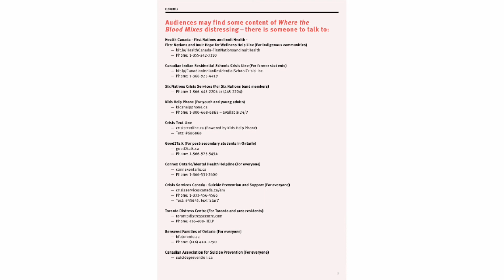Community Conversation: The Power of Water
This conversation is a continuation of Soulpepper's environmental initiatives and builds upon the reflections of water that director Jani Lauzon has weaved through Where the Blood Mixes. The talk will touch upon the necessity of water, the climate crisis, and water teachings, with panelists Eve Saint, Jani Lauzon, Kevin Loring, and Pauline Shirt.

Community Conversations supported by TD Ready Commitment